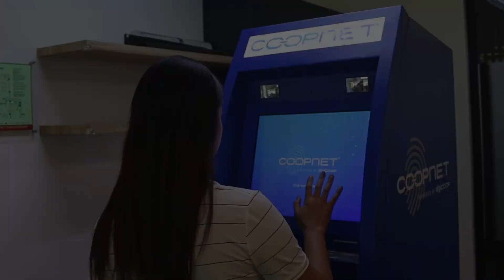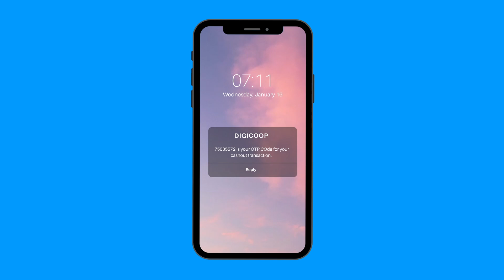Coopnet Teller Machine